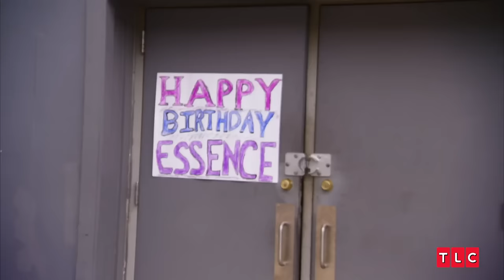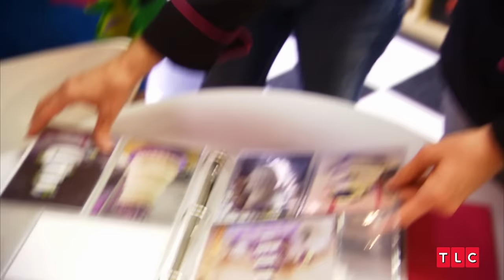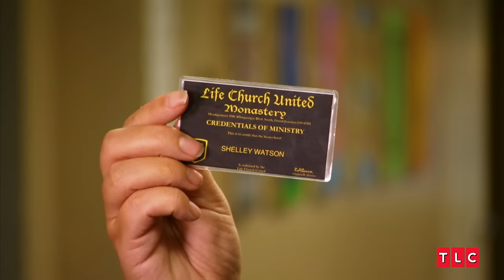The CHEAPEST Party Planners | Extreme Cheapskates | TLC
Watch the cheapest party planners as they demonstrate how to throw unforgettable parties on a budget! Follow Ben as he throws a party on a $4 budget, and see Marlin hosting his daughter’s sweet 16 at a strip club. Will their money-saving tactics make for successful parties, or could their thrifty choices ruin the fun?